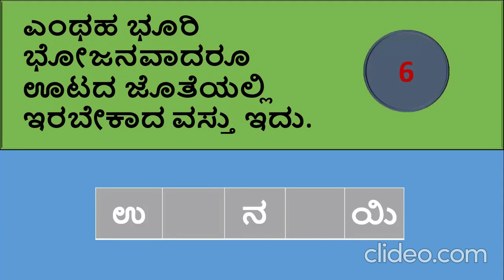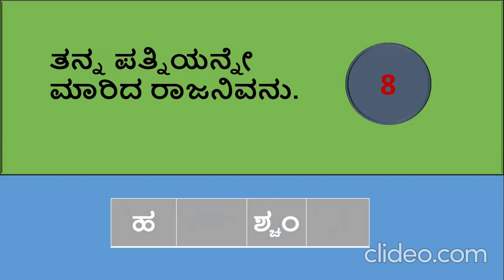ಕನ್ನಡ ಪದಬಂಧ - 49 | ಸಾಮಾನ್ಯ ಜ್ಞಾನ | Kannada crossword I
ಕನ್ನಡ ಪದಬಂಧ - 49
Check your Kannada knowledge...